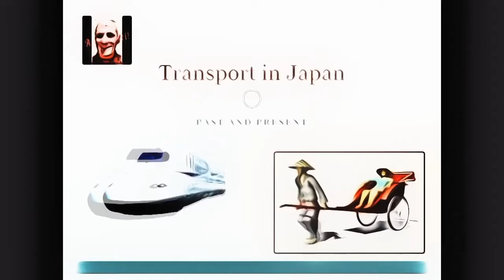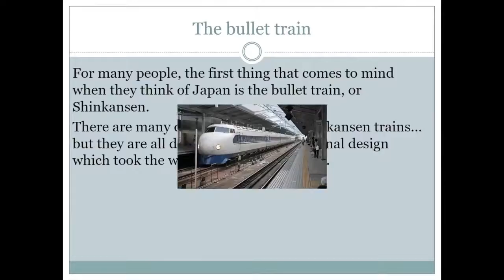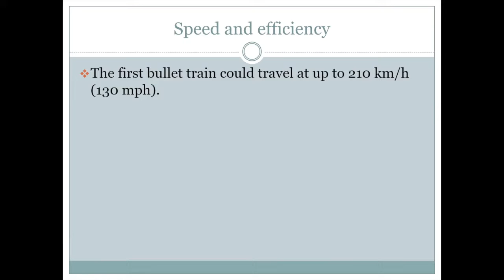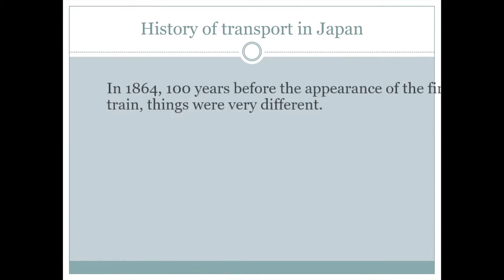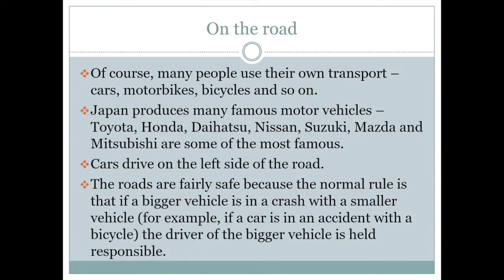🧑‍🎓Teaching by Skype: Indian children and Japanese transport. 👀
An Englishman talks to Indian children about Japanese transport, using Skype and PowerPoint. - you never know what's coming next!

Translated titles:
स्काइप द्वारा शिक्षण: भारतीय बच्चे और

સ્કાયપે દ્વારા શિક્ષણ: ભારતીય બાળકો અ

Skypeによる教育：インドの子供たちと日本の交通機関。字幕付き。

स्काईप द्वारे शिक्षण: भारतीय मुले आणि

ਸਕਾਈਪ ਦੁਆਰਾ ਸਿੱਖਿਆ: ਭਾਰਤੀ ਬੱਚੇ ਅਤੇ ਜਾਪ

ස්කයිප් විසින් ඉගැන්වීම: ඉන්දියානු ළ

ஸ்கைப் மூலம் கற்பித்தல்: இந்திய குழந

స్కైప్ ద్వారా బోధన: భారతీయ పిల్లలు మర

اسکائپ کے ذریعہ تعلیم: ہندوستانی بچے اور جاپانی ٹرانسپ